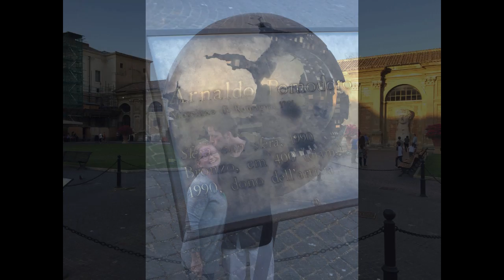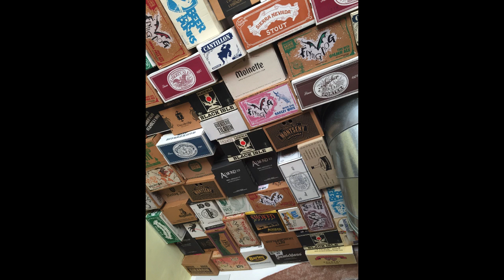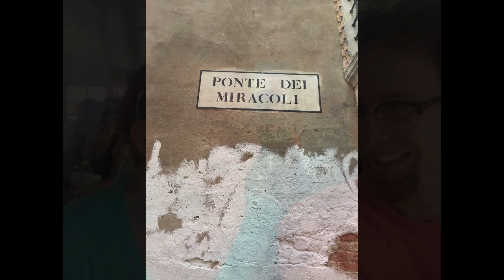Nick and Stacey's Honeymoon Photos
A slide show (made from pictures my lovely wife took) from our honeymoon to Italy!

Description:
0- 2:15 These are pictures of the beginning of the trip and shots from Positano, Italy

2:16- 3:07 Some shots from our trip to Pompeii

3:08 -4:22 Rome (our pilgrimage to St. Peter’s Basilica)

4:23- 4:50 We took a walk around the Trastevere neighborhood and a visit to Santa Maria Basilica

4:52 - 6:09 Our trip to Vatican City (starting with a view pf the walls outside) **Fun fact, a Japanese company owns the copyright to the Sistine Chapel since they restored it and pictures are not allowed**

6:10 - 7:04 Rome, the Coliseum and Roman Forum

7:05 - The Trevi Fountain

7:31- The Spanish Steps (unfortunately closed)

7:35 - Pantheon

7:52 - We had dinner with a local through this program called “Eat With” she was very friendly (through her apartment was tiny!)

7:55- Took a high speed train to Florence

8:00- Ponte Vecchio (famous bridge where people put locks for love)

8:22 - We climbed to the top of the Duomo in Florence.  The roof of the dome has scenes from the Final Judgement

8:28 - After 463 stairs, we got to the top! Awesome view of Florence

8:54 - Had a beer at Mostodolce (a local bar)

8:57 - Had a very fancy dinner at Il Santo Bevitore (translates to ‘The Holy Drinker’)

9:33 - Took these from Michelangelo’s Square on our way out of Florence

9:45 -10 :08 Some shots from the country side and a few small towns on our way to Tuscany

10:09 Our first wine tasting of the day (Poggio Amorelli, makers of fine Chianti)

10:57- We had a tour of the winery at Castello di Gabbiano (a real castle we got to stay in!)

11:15 - Wine tasting #2!

11:17 - We had a cooking class with a pro chef in Tuscany.  We made Lasagna, Pizza, Pork Tenderloin, and Tiramisu

11:34 - That’s a black Truffle! (weird looking but tasty)

11:47 - The pool at Castello di Gabbiano and some picture from the courtyard and nearby restaurant

13:10 - Beer House Club (bar) in Florence

13:23 - They lined the roof with beer boxes

13:30 - We arrive in Venice!

14:02 - The Rialto Bridge (unfortunately under construction too)

14:14 - San Marco Square

14:46 - Shots from Burano (Venice’s technicolor neighbor) We had lunch at Devil Pizza (rated one of the best places for pizza in all of Italy!)

15:08 - A picture from the bus (which is actually a boat)

15:18 - We had a romantic Gondola ride

15:39 - The Grand Canal

15:47 - Having a Bellini at Harry’s Bar (where Hemingway used to drink!)

16:09 - Our last dinner, Stacey had linguini with Lobster and Crab and I had pasta made with Cuttle Fish Ink!

16:32 Our last Gelato of the trip (delicious hand made ice-cream)